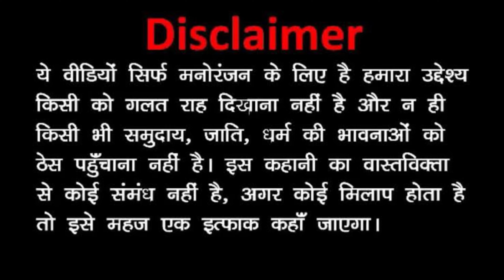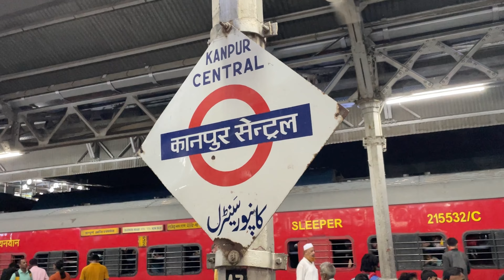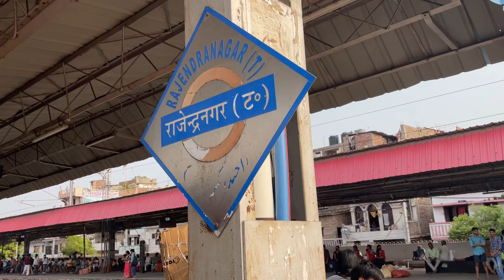अभी भी बेहाल है इस संपूर्ण क्रांति एक्सप्रेस का Aam Janta ki Rajdhani Sampoorna Kranti Express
My Instagram id apke msg ke liye ji .?

5 दिन 4 रात जनरल कोच में सावधान 😡भूल कर भी कभी मत बैठना इस ट्रैन में !! Aronai Express

4 दिन 3 रात in Gneral Coach 😫 !! जिंदगी में किसी के साथ ऐसा न हो 💔 !! Vivek Express full journey

Kerala sampark kranti express !! Train में पैसों के लिए लोगो को चुम्बा दिया 💋हिजड़े को चढ़ा जोश !!

Meri best dost meri jaan
 ( ...1..)Canon D200
(...2...) Gopro hero 5...& 9..
( 3...) boya mic 🎤
(...4. ) Light D416. Led white
( 5...) Yellow Light D416.
( 6...) my parsnal phone...Samsung A51

Mera Dost mere sath me

I m Rahul Gupta.
My parsnal Number.
9718 . baki meri Instagram par msg karo.

Thanx meri video dekhne ke liye. 🙏.